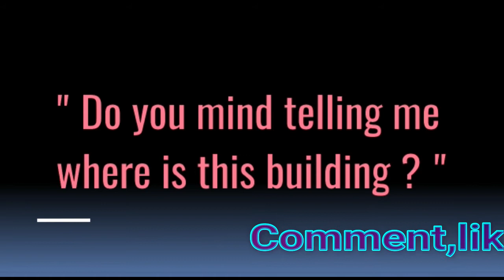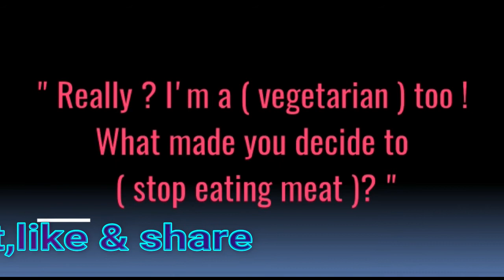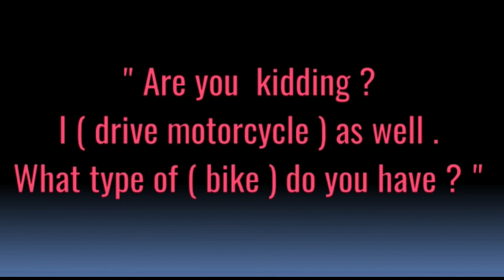Exploring conversation with strangers, Part-VI || Conversational phrases in English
how to start a conversation with a stranger over text
how to start a conversation with a stranger online
conversation with strangers examples
how to start a conversation with a stranger on instagram
how to start a conversation with a stranger on whatsapp
how to talk to strangers on phone
talking points with strangers